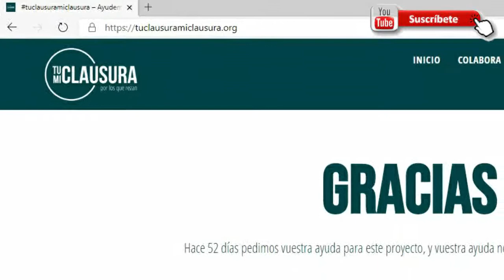🥰CAMPAÑA recauda casi 💲150,000.00 euros💸🥰para la sobrevivencia de los monasterios⛪ en COVID-19🤧🤢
Gracias a las donaciones de cientos de personas motivadas por la campaña:  tuclausuramiclausura.org, más de 1776 religiosos, de 152 monasterios en España han logrado sobrevivir con los casi 150 mil euros recaudados
Las personas no solo dieron generosamente su contribución económica también muchos de ellos mandaron peticiones de oración, cumpliéndose así la meta de dicha web: acercar a las personas a los monasterios.
 Esta página de internet que ha sido creada desde hace 14 años a atender y promover la vida contemplativa fue la base principal para reunir dichos fondos a través de la Fundación De Clausura.